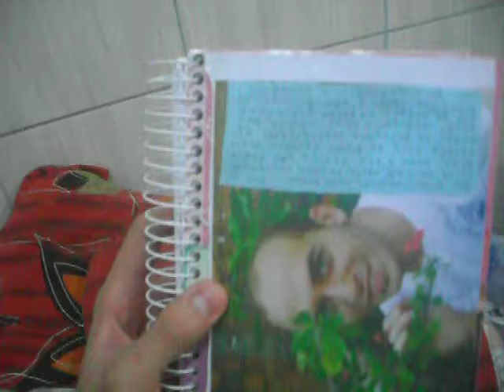Dohan Próprio-Depoimento/Reflexão: Feliz 2013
Feliz 2013, o que falar de um novo ano? Bom, eu descobri a pouco ouvindo uma filosofia aqui e ali que o ano só é novo, quando nos renovamos e então mudamos. A cada dia que passa se você fez mais coisas certas em mais dias, a sua virada de ano será bem mais leve. Conquiste!

Legenda: Bom, hoje choveu, foi uma chuva forte, mas... foi tipo assim, unidades de minuto né? Não foi uma chuva! E o inverno daqui, pelo menos do meu bairro, é um inverno tranquilo, não tem alegamento mas é uma chuva muito boa. E eu só considero que tenha chovido de verdade quando eu tomar banho de chuva ou praticamente ver outras pessoas tomando banho de chuva. Pois isso significa que a chuva está realmente com tudo. Oi meu público da Internet, eu estou ouvindo rádio né. Mas primeiramente eu queria desejar um feliz 2013, feliz natal atrasado. Ah foi muito bom meu natal né, porque meu pai me veio me visitar. Eu fiquei muito feliz, fiquei saltitante. Abracei ele, ai meu DEUS do céu. Eu queria que outras pessoas tivessem essa oportunidade. Como vocês acompanham meu Facebook, vocês souberam que eu tive que perdoar a minha mãe, pelo fato que aconteceu nesse decorrer. Eu espero que muitas pessoas que também tenham problema familiar, também tenham essa oportunidade e que a família confie em você. Eu queria desejar feliz 2013. E de coração, que você mude. Eu também digo para a pessoa que só aprende apanhando, ou seja, tipo, caindo do cavalo. Tenha vergonha na sua cara em 2013! Eu digo de coração! Ou então se a pessoa não tiver cara: Tenha vergonha no seu rabo porque afinal de contas você não tem cara! Eu digo de coração! É isso, eu estava relendo, porque eu costumo reler todo o ano que se passou para conviver com o reveillon. Realmente é emocionante assim o reveillon porque eu me emociono mesmo porque eu escrevi exatamente todos os dias do meu diário, eu reli. E eu desabo mesmo no reveillon, mas é super normal. É uma lágrima muito discreta, a minha cara continua do mesmo jeito. Eu aprendi a chorar, mas não é fácil. Tipo, as pessoas daqui(meu bairro) choram, nós pensamos que está passando mal, nós não entendemos as lágrimas das pessoas daqui. É duro dizer isso, mas as pessoas daqui(meu bairro) não têm expressão. Mas é isso, feliz 2013 e que em 2013 vocês amem de verdade a natureza e que vocês consigam tudo o que vocês mais desejam em 2013, obrigado haha!# XD Estou ouvindo rádio, legal. Ah, o meu novo diário! Eu tirei aquela cor velha rosa, porque eu não gosto, muito chamativa. Tem respectivamente as frases que tem nas capas do meu Facebook. Essa aqui foi um tema muito polêmico. E esse tema foi tão polêmico que ninguém curtiu, mas não tem problema. Volume 5. Essa foto aqui eu estou horrível, 2008.(risos) E essa aqui dezembro de 2012 e essa aqui eu não sei quando foi.(Locutor: Abraços merecem muitos agradecimentos, são fantásticos os abraços. Também podemos agradecer a paciência dos outros com os nossos surtos de bobeira. E somos bons em reclamar bobagens, fala a verdade?)(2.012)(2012)Sotaque(accent-Akzent-accento-acento) fortalezense-cearense-brasileiro-Nordeste-nordestino)(Nordosten-Nord-est)(Fortaleza-Ceará-Brasil)(Northeast-brazilian)(Brazil)(Brasiliano-Brasiliana-Brasile)(Brasilie-Brasilien)(Brasileño-Brasilero-Brasileña-Brasilera)(Brésil-Brésilien-Brésilienne)(português-portuguese-portoghese-portugués-portugaise-Portugiesisch)